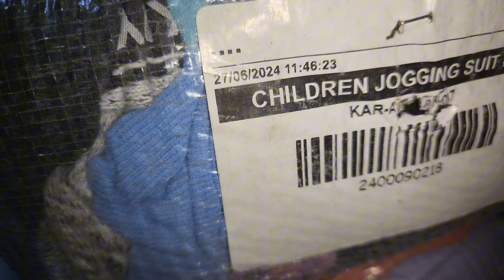Sher Shah | Children Track Suit | Preloved Jogging Suit | 45 Kg Bundle Rs-5,000 | Lunda Bazar Karach